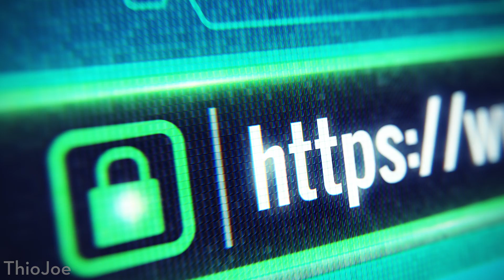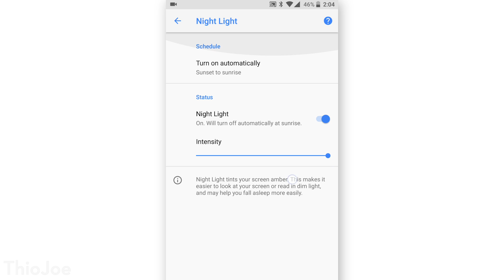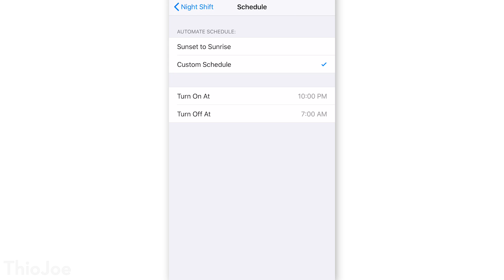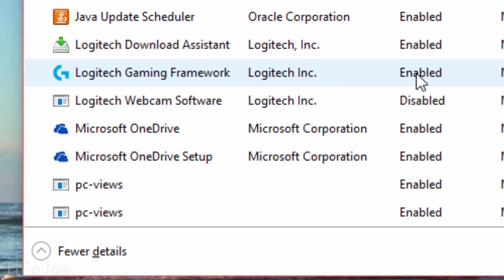Top 10 Computer Rules (NEVER Break These!)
Do you follow these essential rules any time you use a computer?